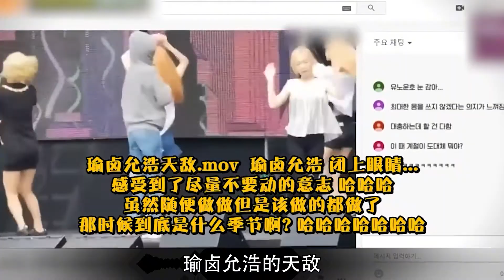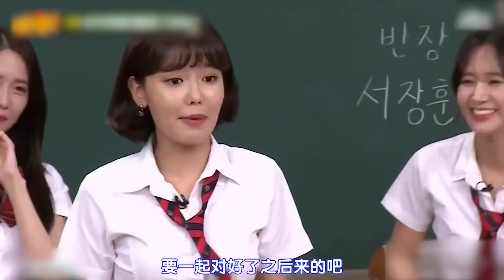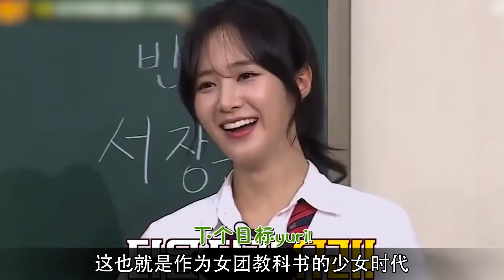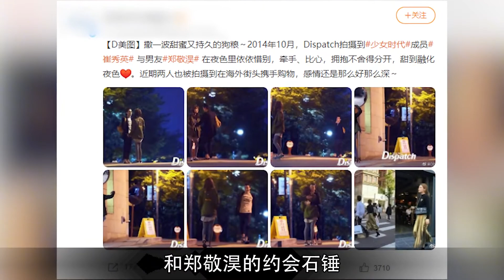崔秀英：凭沙雕装扮视频播放超400万，被誉东方神起允浩的天敌